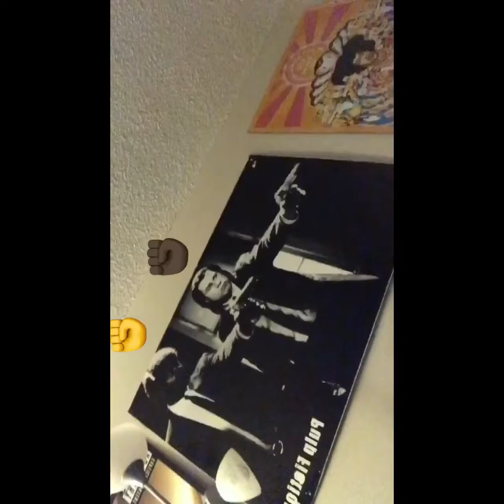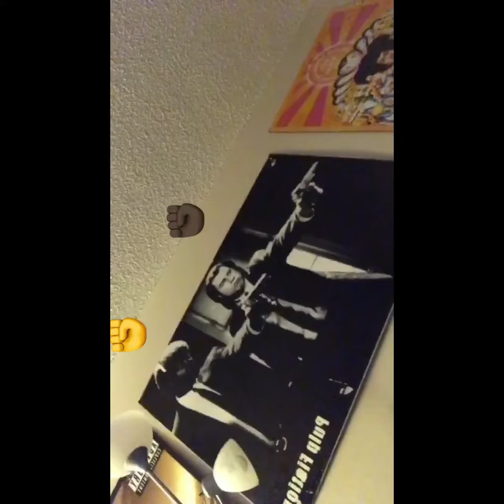Halloween party 2016